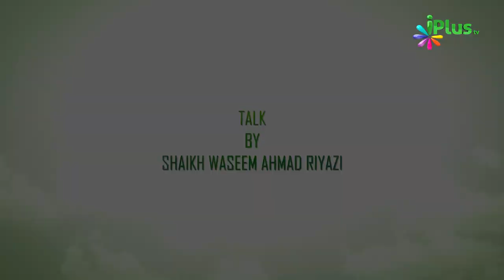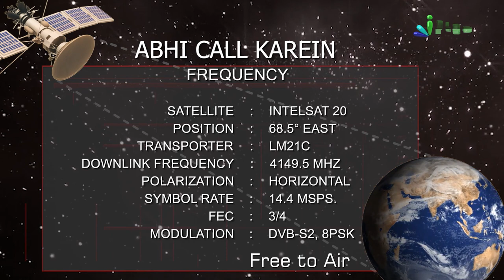Deeni Masail Mein Ikhtelaaf Aur Uska Hal Ep 12 | Shaikh Waseem Ahmad Riyazi | iPlus TV